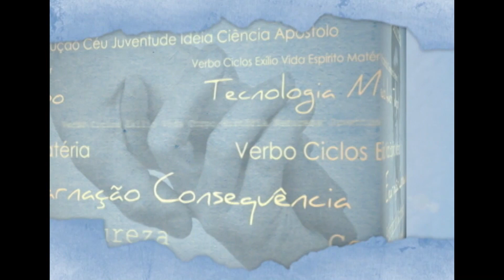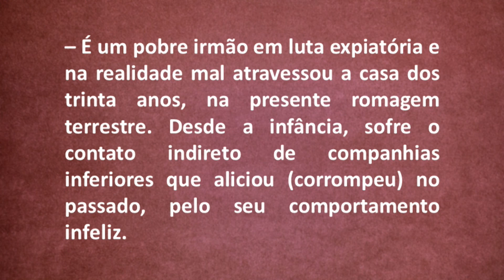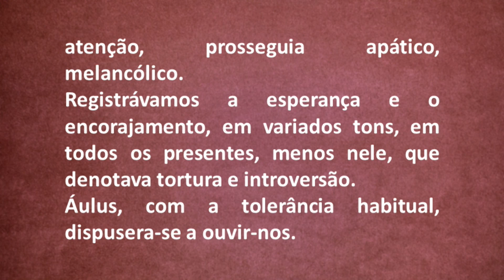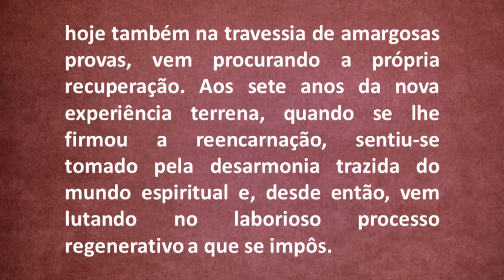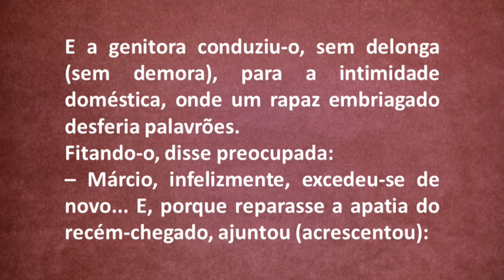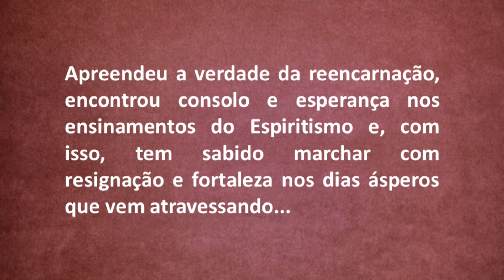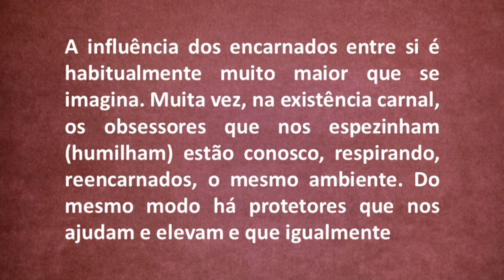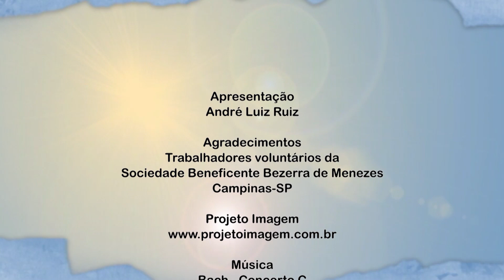CAPÍTULO 24 - LUTA EXPIATÓRIA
O Espírito da Letra - Analisando a obra de André Luiz
Nos Domínios da Mediunidade - Psicografia de Chico Xavier